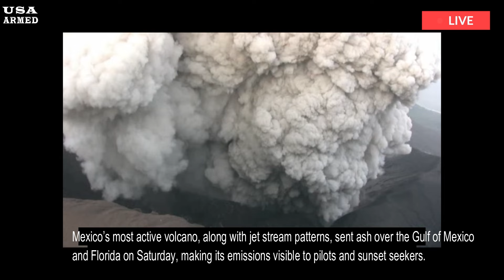Horrible today: Mexico's most active volcano Popocatépetl erupts, sending plume 2km into the sky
Popocatépetl is Mexico’s most active volcano and has been erupting for decades about 45 miles southeast of Mexico City. The Mexican government considers Popocatépetl to be in Yellow Phase 2, which consists of small to moderate eruptions of Popocatépetl. Experts report the volcano has been very active since 1994. An estimated 25 million people live within a 60-mile radius of the volcano.

Mexico’s most active volcano, along with jet stream patterns, sent ash over the Gulf of Mexico and Florida on Saturday, making its emissions visible to pilots and sunset seekers. NOAA satellites detected a plume that started at the Popocatépetl volcano and traveled hundreds of miles northeast. According to the National Weather Service office in Jacksonville, Florida, pilots reported seeing ash in the air near Sarasota, along Florida’s Gulf Coast, and if skies are clear, colorful sunsets are possible around the high concentration of ash.